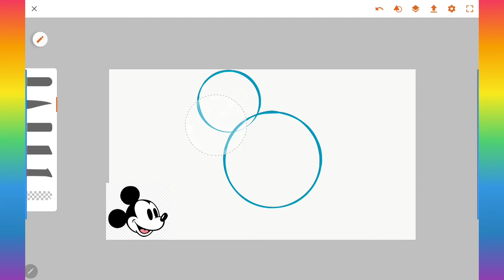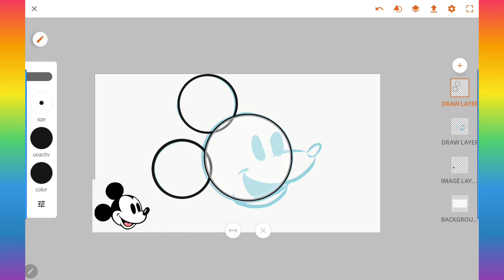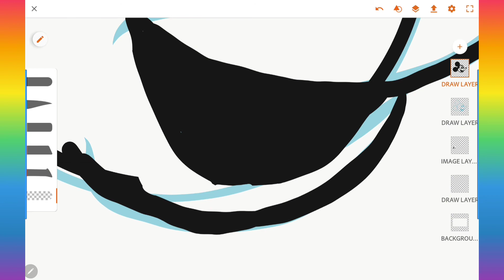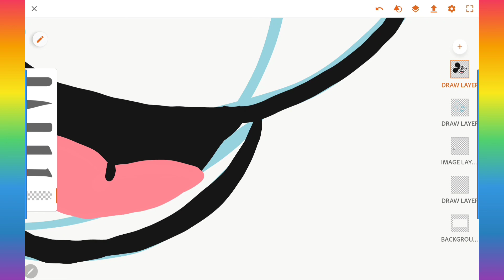Digital art Mickey Mouse